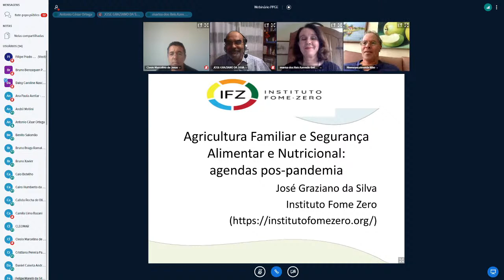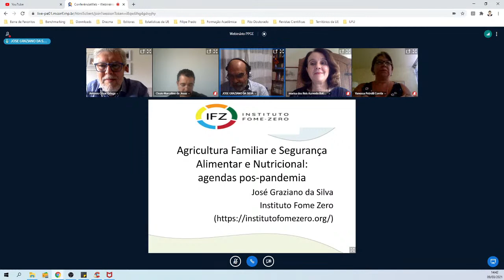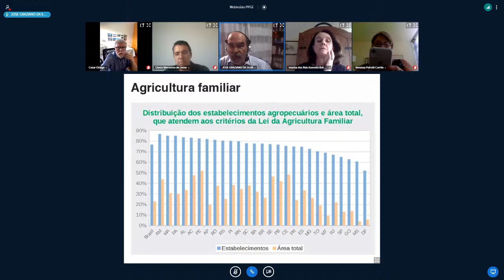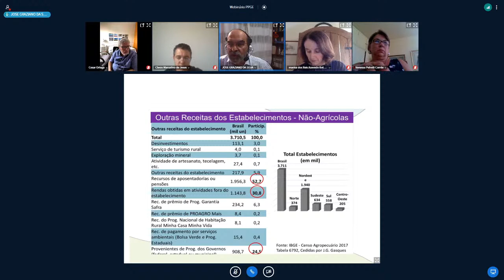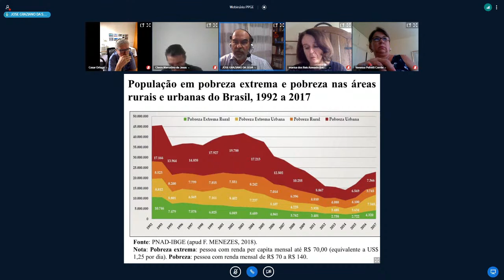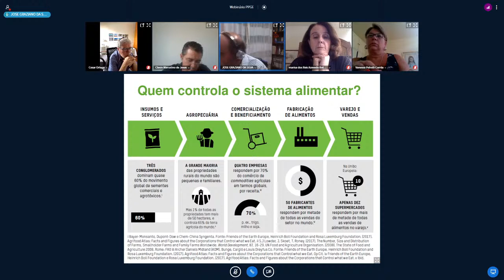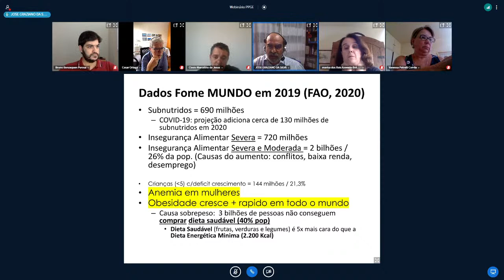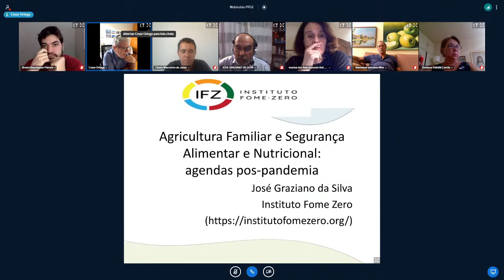[09/03/2021] Segurança Alimentar e Agricultura Familiar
[09/03/2021] Webnário PPGE-UFU

I Semana de Comemoração aos 25 anos do PPGE-UFU
VII Semana de Atividades do PPGE-UFU

14h00 às 16h00 - Segurança Alimentar e Agricultura Familiar
Palestrante: Prof. Dr. José Graziano da Silva - FAO/UNICAMP
Coordenador: Prof. Dr. Antonio César Ortega - UFU